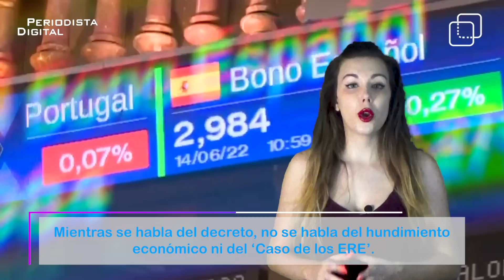El ‘apagón’ de Sánchez: viendo el decreto-ley salta a la vista que el Gobierno tiene pocas luces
El decreto ley de Pedro Sánchez para ahorrar energía, que prevé multas millonarias para comercios y empresas, además de una medida un tanto dictatorial es bastante disparatada.    Para empezar, no está nada claro que dejar a oscuras las ciudades vaya a tener efectos positivos ambientales o financieros.  Para continuar, porque con una economía tan alicaída como la española, es insensato cargar en las empresas y comercios lo que ya sería suficiente que aplicara la Administración Pública, dando un ejemplo que no da ni el propio Sánchez que, mientras dice que contaminamos mucho con el aire acondicionado, él contamina a lo bestia con el Falcon y el Puma y derrocha con el Gobierno más multitudinario de Europa.  Sánchez se ha acostumbrado a amplificar problemas ajenos, a crear otros nuevos y a aprovecharlos todos para diluir su incompetencia o tapar sus lagunas y escándalos. Porque mientras se habla del decreto, no se habla del hundimiento económico de España, de la voracidad recaudatoria de su Gobierno o de bochornos tan recientes, y ya enterrados, como el caso de los ERE. Quitarse la corbata y subirse al Falcon no puede ser la respuesta de un dirigente serio ante un drama socioeconómico como el que ya sufre España. Pero hacer eso y añadirle un catálogo de multas que pueden llegar a los 10 millones de euros, roza el delirio totalitario.